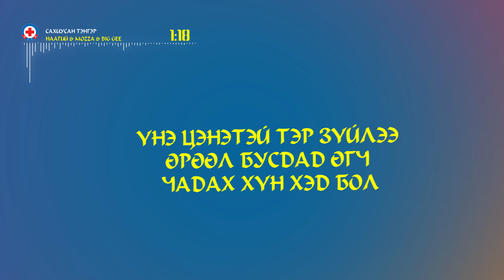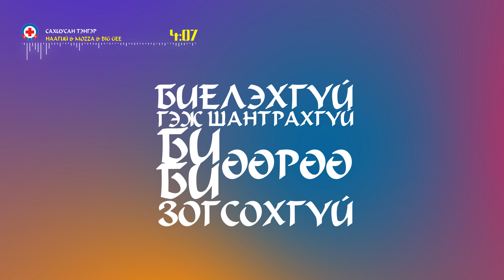NAAGII & MOZZA & BIG GEE Сахиусан тэнгэр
Artists: Naranbaatar (НААГИЙ) x Big Gee x Mozza Buyna
Song name; САХИУСАН ТЭНГЭР

Written by B.Naranzun
Producer B.Naranzun
Rap verse: Big Gee

Сахиусан тэнгэр

Дх. Хүмүүн зүрхийг төөнөх хайр
Хүйтэн орчлонд түүдэг асаа
Мөнхөд дуулах гэгээн аялгуу
Мөрөөдөл бүрт итгэл бадраа

Цаг хугацааг холбох хайр
Цалигах хүслийн далбааг татаач
Цаглашгүйг туулах энэ аялгуу
Цангасан сэтгэлд итгэл дуудаач

1. Хамгийн үнэ цэнэтэй зүйл юу вэ
Хариуг нь тааж ядна би бодол дүүрэн
Хэн нэгнээс илүү байх уу
Хэтэвчинд хэвтэх цаас уу
Хэзээ ч бидэнд эргэж ирэхгүй урсан өнгөрөх цаг хугацаа юу
Үнэ цэнэтэй тэр зүйлээ өрөөл бусдад өгч чадах хүн хэд бол
Өөрийн төлөө гэлгүй бусдын төлөө явж ирсэн түүхийг нь сонс
Хамгийн хэцүү бүхэнд халуунаар төөнөх сэтгэл
Хамтын хүч таны миний нөлөө олон хүний төлөө гүйцэтгэл

Гар гараа чанга атгана
Гал галаа дээш өрдөнө
Бие биеэ дэмжин дэлсэх
Хүсэл бүхэнд хэмнэл цохилно

I love you brother, I love you sister
We are together, making this world better

2. Зовиурлах зүрхийг эмнэнэ
Зовхи нь буусан төрхөнд инээд
Зориулах бэлэг хэмээнэ
Золиослоно өөрийн биеэ
Залуу нас цаг хугацаагаа
Зарцуулана амьдралтайгаа
Заавал гэх шахалт үгүй
Залуурдана сайн дураараа
Нэг нэгээр нэгдэх санаа
Нийтээрээ хүмүүн танаа
Талцах биш танай манай
Таатайгаар зүтгэнэ цаанаа
Сатаарах зүйлээ гээдэг
Саруулаар бодлоо тэлдэг
Сайн сайхны төлөө хичээх
Сахиусан тэнгэр гэлтэй

Бие биеэ алдахгүй
Бидний хүсэл унтрахгүй
Биелэхгүй гэж шантрахгүй
Би би өөрөө зогсохгүй
Сайн бүхнийг алдахгүй
No no no мартахгүй
Саар болгонд саатахгүй
Сахиусан тэнгэр